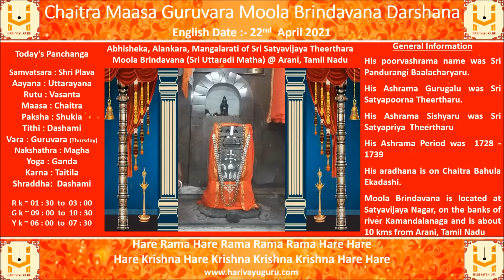Chaitra Maasa Guruvara Moola Brindavana Darshana - 22-04-2021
Abhisheka, Alankara, Mangalarati of Sri Satyavijaya Theerthara Moola Brindavana (Sri Uttaradi Matha) @ Satyavijaya Nagar, Arani, Tamil Nadu, along with daily Panchanga

General Information

His poorvashrama name was Sri Pandurangi Baalacharyaru.

His Ashrama Gurugalu was Sri Satyapoorna Theertharu.

His Ashrama Sishyaru was Sri Satyapriya  Theertharu

His Ashrama Period was  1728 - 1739

His aradhana is on Chaitra Bahula Ekadashi.

Moola Brindavana is located at Satyavijaya Nagar, on the banks of river Kamandalanaga and is about 10 kms from Arani, Tamil Nadu